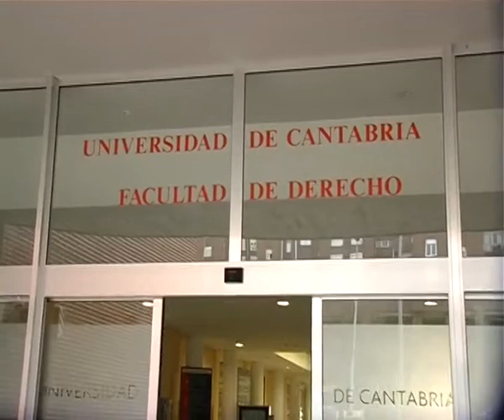Alumnos UC, 28 noviembre